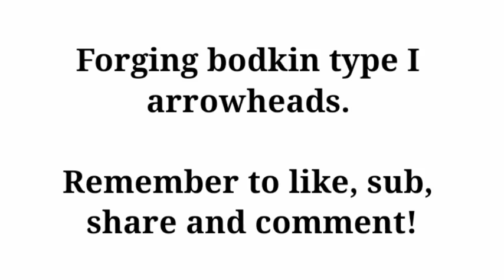Forging Bodkin type one arrowheads! - Trial & error -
These last weeks have been crazy! And like many other people I have been sick, and therefore have not had alot of energy for forging.

Arrowheads is fun to make and stimulating. I have a hankering to become better at making midevial weapons and the arrowhead comes in many varietys so there is alot to learn.

Maybe a tong? Or hammer? Or maybe some scrollwork? I am up for any challenge and if it fails is it just another lesson learned.

So rewarding project, building things that make the familys comfort better is a great experience!

Cheers
Linus